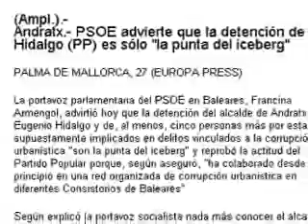Ahora Mallorca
Será maravilloso viajar hasta mallorca,
sin necesidad de tomar el barco o el avión...